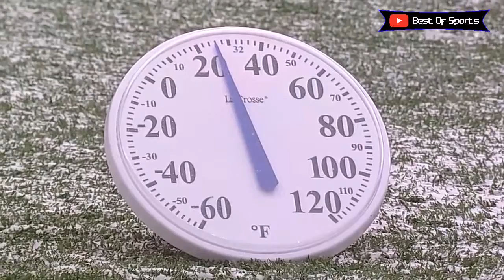Top moments of Mls league in Snow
Soccer World

Source: Varzesh3 video service